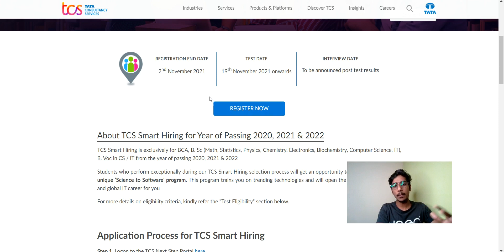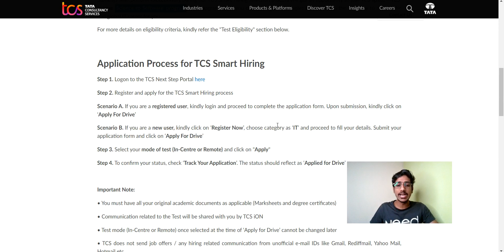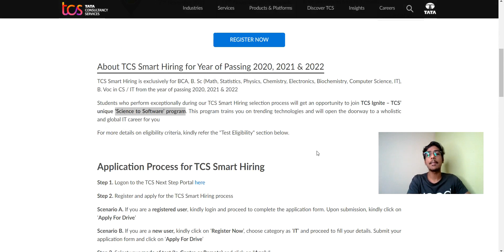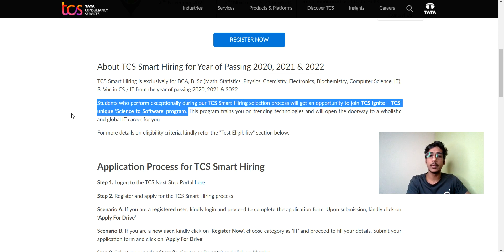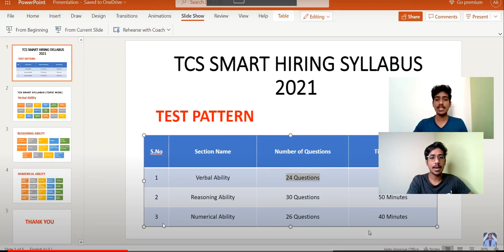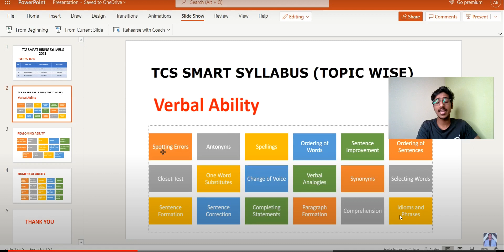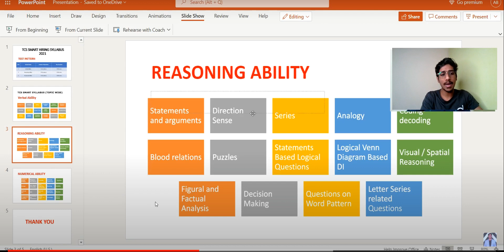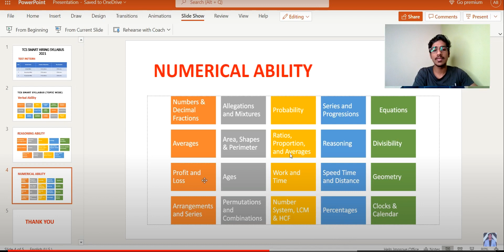TCS Smart Hiring Exam Schedule | Last Minute Preparation | IT or BPS ? Salary? TCS Smart Hiring 2021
tcs recruitment 2021 for freshers apply,
tcs recruitment and selection process,
tcs recruitment drive,